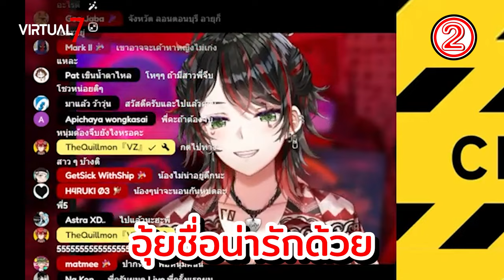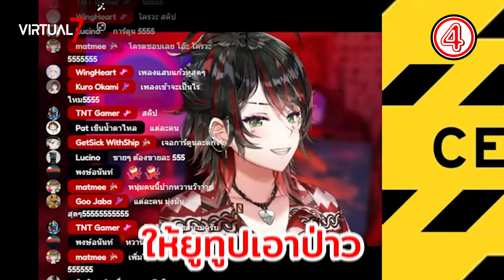เมื่อ VTuber โดนชาวเน็ต 'จีบ' 😳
「- HASHTAGS -」
🤖 # HORI07_Art
🤖 # HORI07_Moment